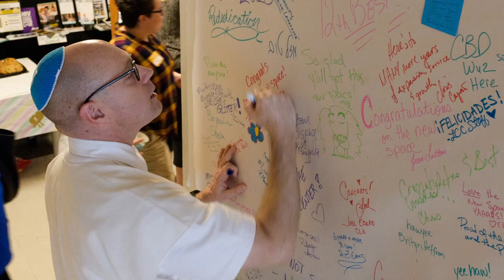Diversity in Higher Education| Purdue University's Cultural Centers at College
Purdue is committed to exponentially increasing diversity in higher education. We bring together resources, cultural centers and diversity programs to build a more inclusive community.

A diverse, inclusive community is an integral part of the Purdue experience, and the Purdue University cultural centers at college support our mission of pursuing justice together.

Learn more about Purdue​ University's Cultural Centers and commitment to diversity and inclusion